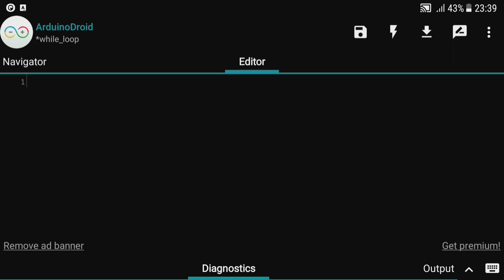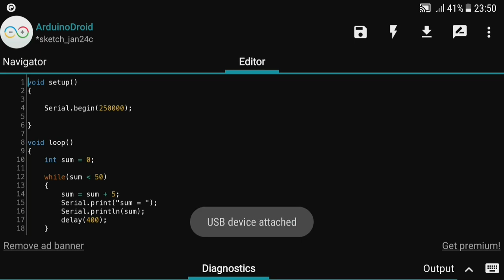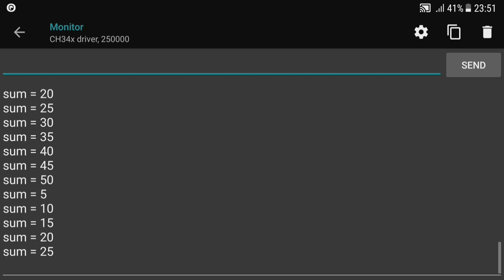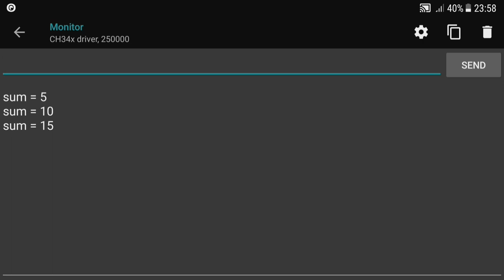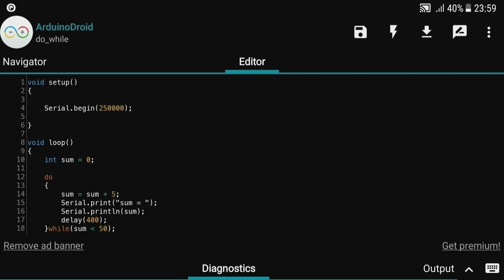How to use "While loop" and "do-while loop" in arduino code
Hello guys!!!

Today in this video i will show you that how to use while loop and do while loop in our arduino code. Today in this video this is very simple and 2st step tutorial for arduino programming.
         In this video you will understand every lines of simple arduino code. So please watch this video till the end.